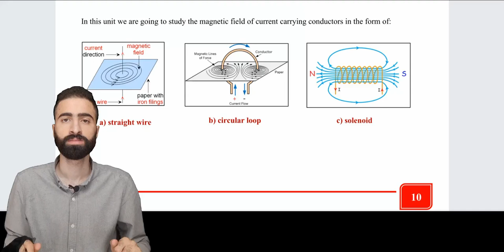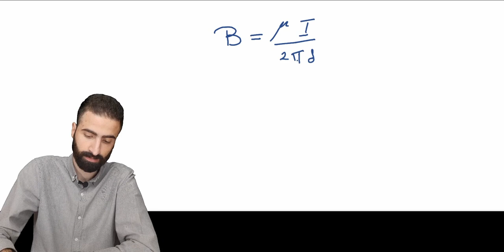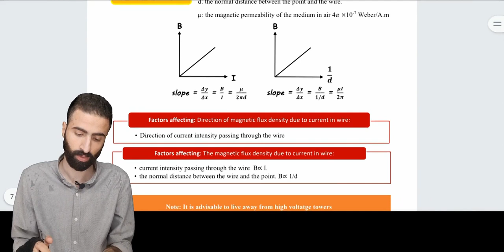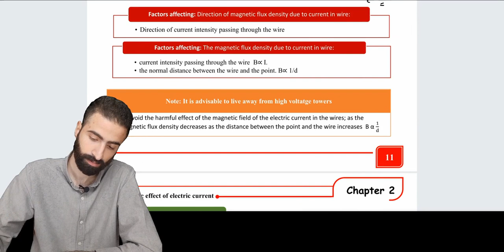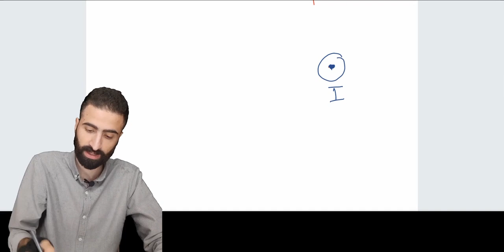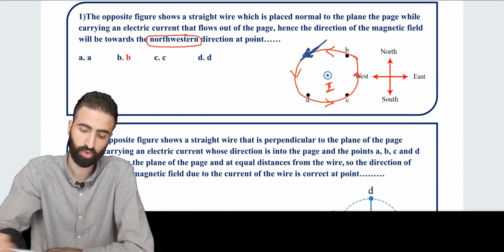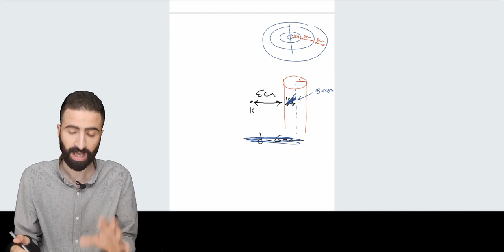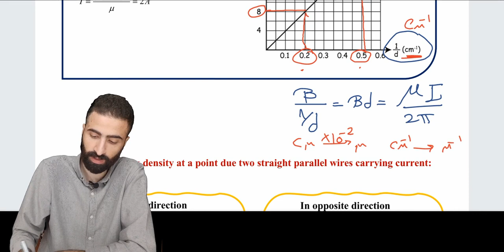physics third secondary 2024 | chapter 2 lecture 1 part 3